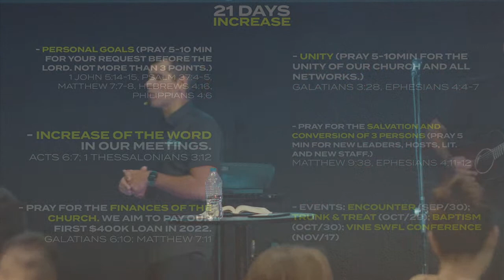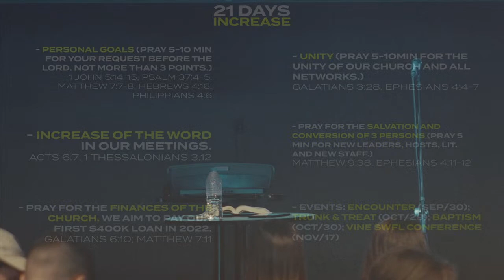Copy of 21 DAYS FASTING / DAY ONE(TIME FOR BLESSINGS)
Powered by Vine Church Fort Myers